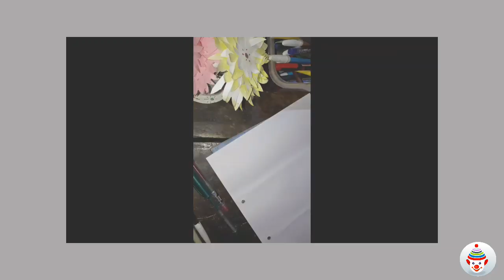How to draw mandala art easy !! Mandala art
How to make mandala art.!!  Draw mandala art easy
नमस्कार मित्र मंडली मेरा नाम है प्रशांत. और आप सभी का तहे दिल से स्वागत करता हूँ. आपके अपने channel prashant cafés में.

साथियों इस vedio में मैंने आप सभी के लिए mandala aart बनाया है
आशा करता हूँ कि आप सभी को इस vedio से कुछ सीखने को मिला होगा.

मित्रगण इस channel पर आप सभी को... Paperwork, paper decorations, wall decorations, Reuses waste products for decorating और project file's को decorate करने में मैं आप सभी की मदद करूंगा.
मित्रगण मैं, 365 days challenge के साथ आप सभी के लिए प्रत्येक दिन एक vedio लाऊंगा.
आशा करता हूँ कि आप सभी को यह vedios पसंद आए होंगे. यदि आपको यह vedios
पसंद आए हों तो इसे अपने... मित्र, परिजन एवं अपने social media मे share जरूर करे...
और आप सभी channel से जुड़े रहने के लिए channel को subscribe करने के साथ Bell icon को press जरूर करें ताकि हमारी vedios की notifications की जानकारी आपको मिलती रहे ...

एक बार फिर आप सभी का तहे दिल से स्वागत है. 🙏🙏🙏🙏
हमसे जुड़े...